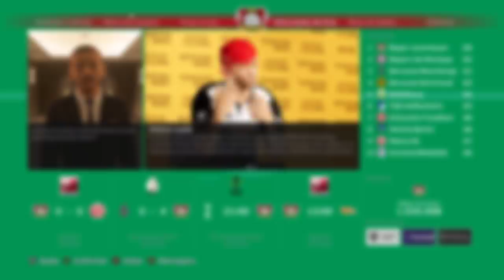A GRANDE FINAL DA POKAL! O BI parecia FÁCIL, MAS... Rumo ao Estrelato Pereba #81 | PES 2021